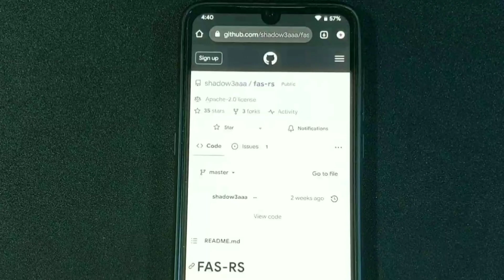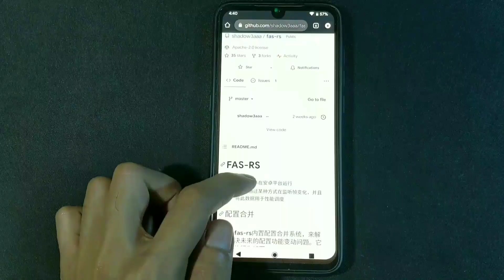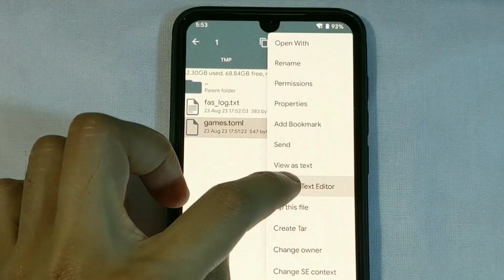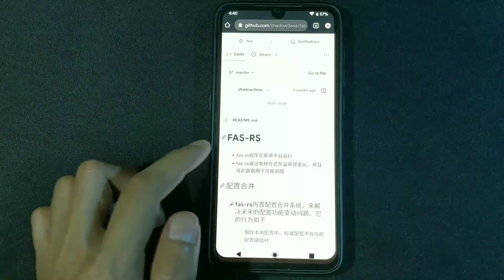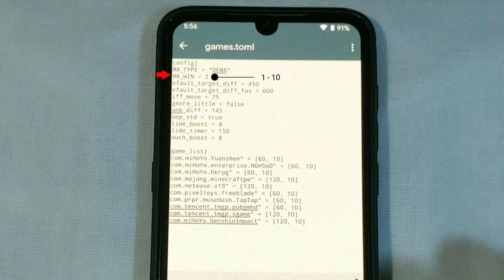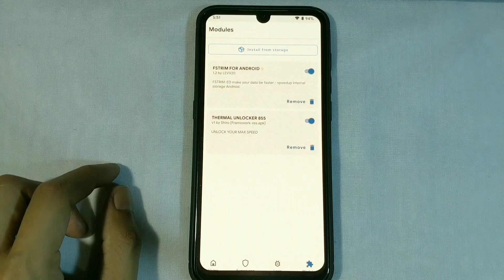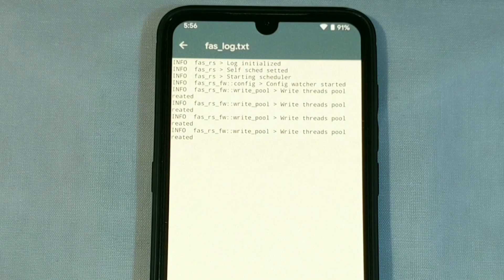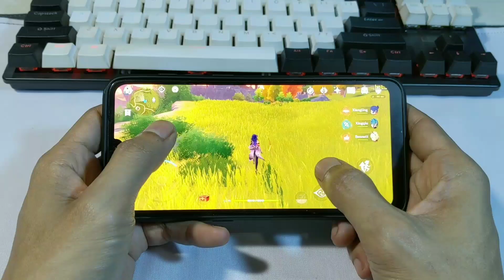Ingin Mendapat 120FPS? Dengan Modul Magisk FAS-RS!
FAS - RS MAGISK: Real 120 FPS IN GAMES...